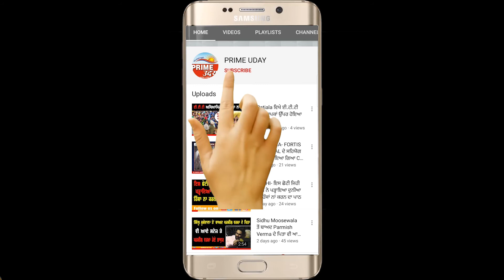ਇਕ ਵਾਰ ਫਿਰ ਤੋਂ ਰਾਧੇ ਮਾਂ ਆਈ ਵਿਵਾਦਾਂ ਵਿੱਚ !